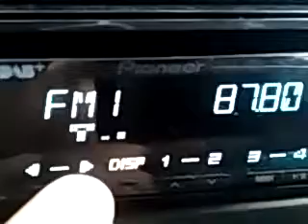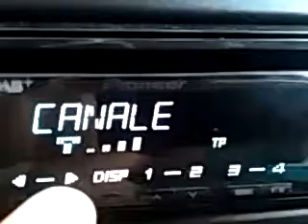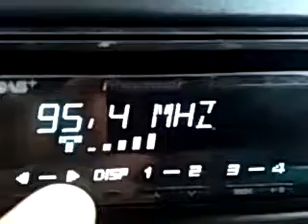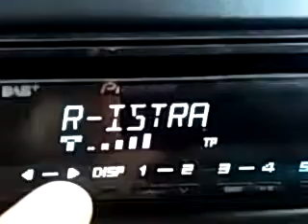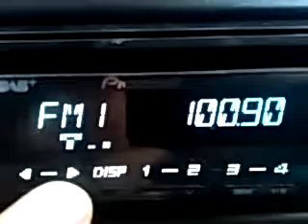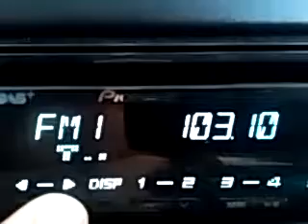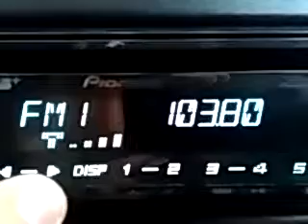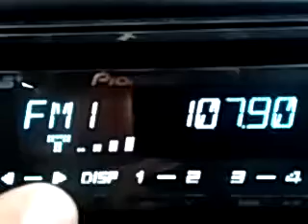FM Scan *VAVALBANDON (near Pula) ,Croatia, 27.7.2017